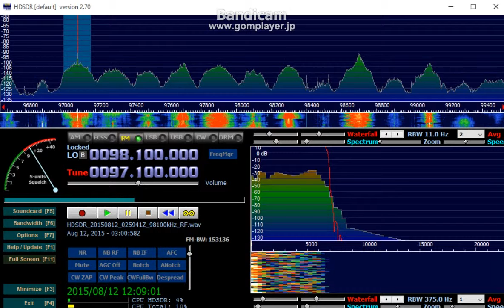97.1 MHz 台南知音 / Aug.12,2015 0300 UTC